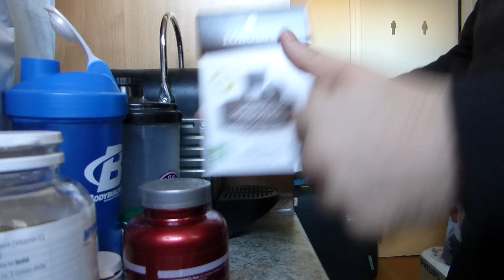Jiu Jitsu Photographer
Vlog 30 of Max Von B.

I have my charging cable so I can vlog!!! A new jacket, some Liverpool vs Arsenal impression but mainly a photo shooting for Gracie Barra Antibes makes the day!